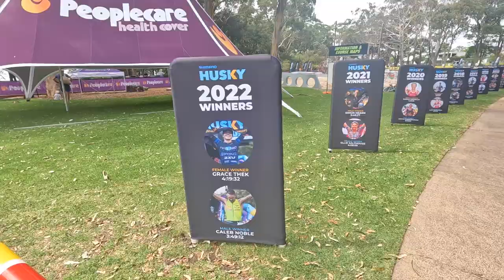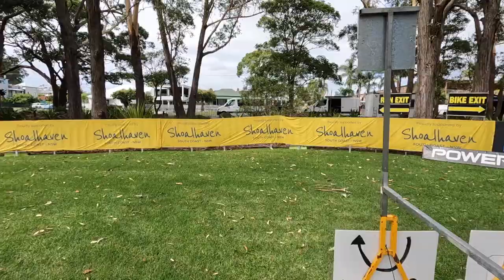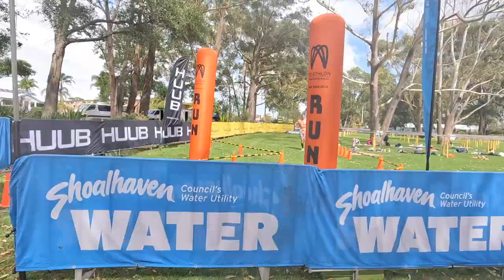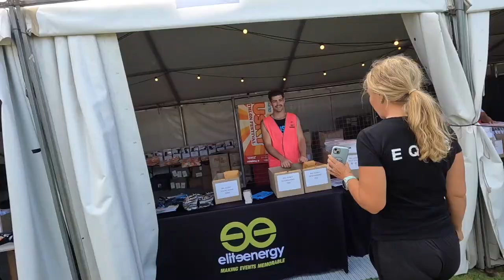Husky Triathlon Festival Aquathon and Open Water Swim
We went to Husky for Amanda to do the long course tri and there were lots of events over the festival weekend, so Tim did the aquathon and Amanda did an open water swim.

⭐️ Sunny Coast 70.3
⭐️ Paluma Push 2022

// ABOUT US

Cheers,
Amanda & Tim